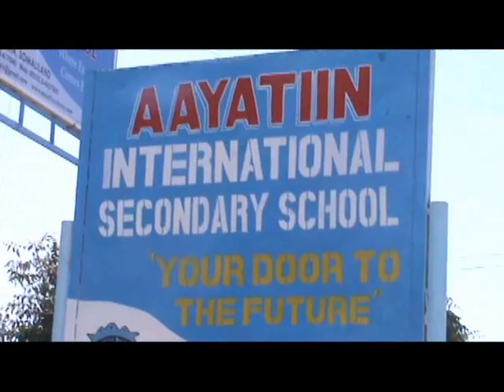Ayatiin international shcools.wmv